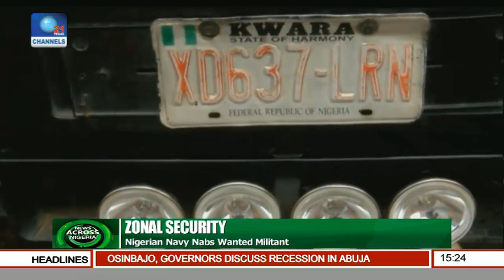News Across Nigeria: Nigerian Navy Nabs Notorious Wanted Militant